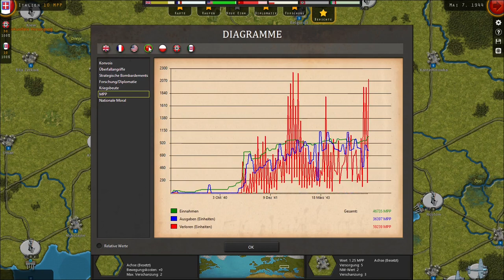Strategic Command gaga spielen #32 D-Day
In diesem Let`s Play wechsele ich jedes Jahr die Seiten.